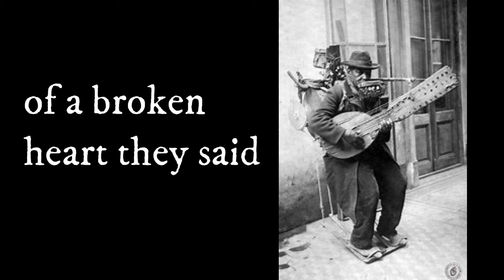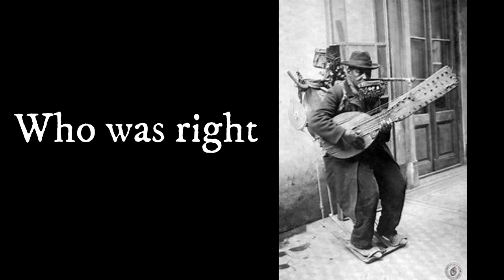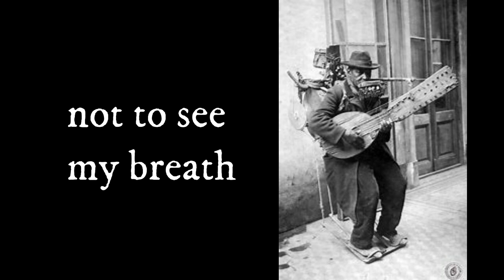This Old Man Den Morville